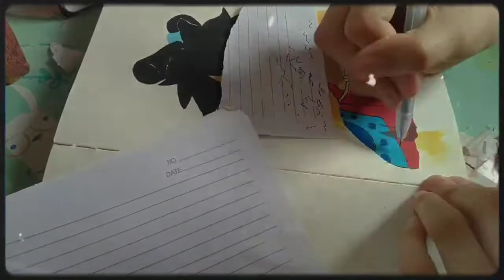gouache painting🎨|Time lapse⌛|Monkey D. Luffy❤️